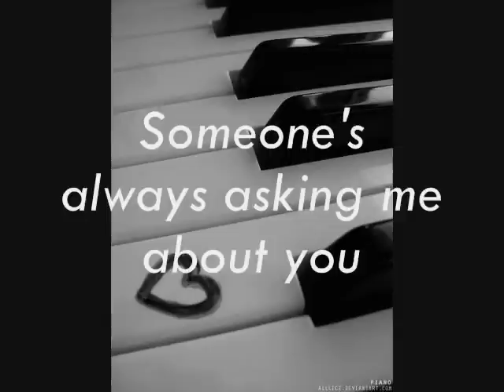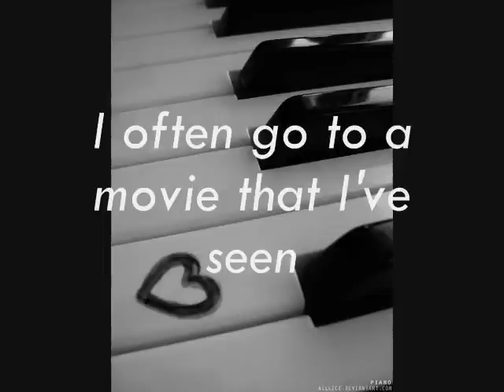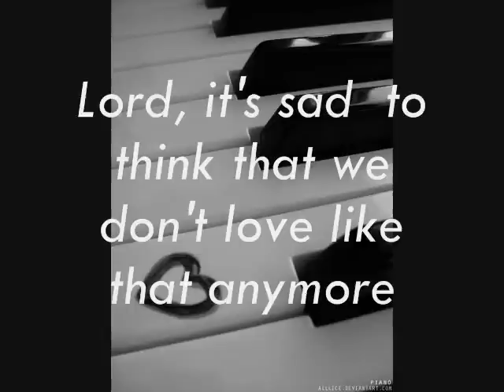Loving You Is Just An Old Habit - Jim Weatherly (with Lyrics)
remembering an old flame.